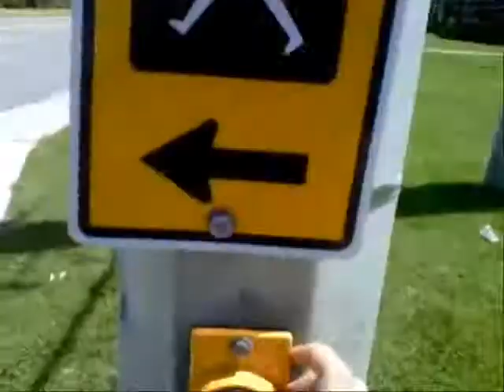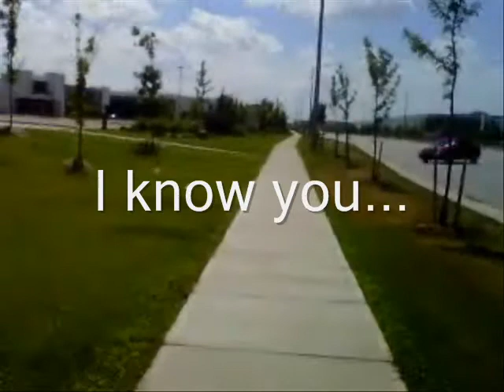Daily Vlog - August 1, 2011